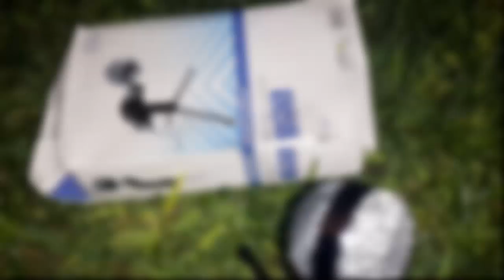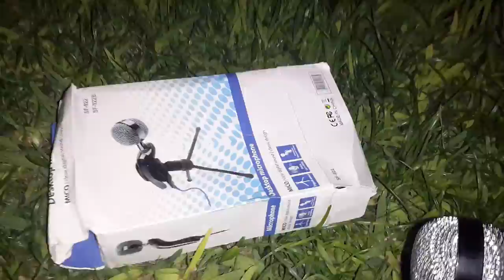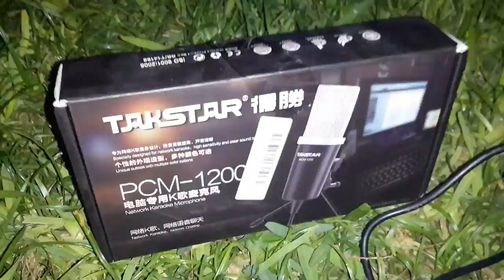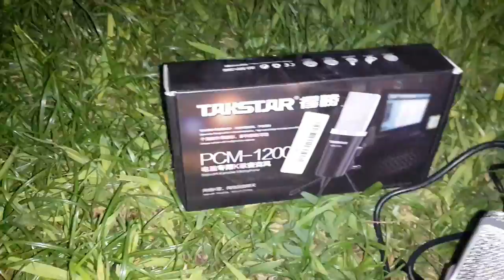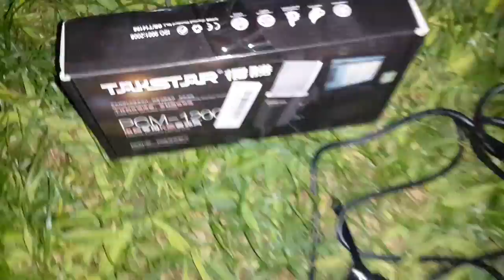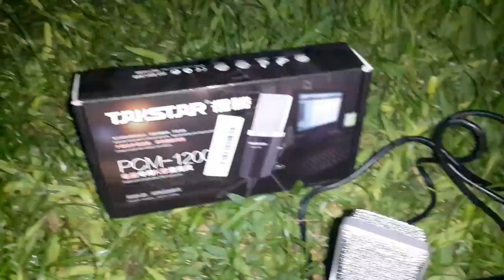MICRÓFONO BARATO PARA GRABAR GAMEPLAYS! MICRÓFONOS BARATOS